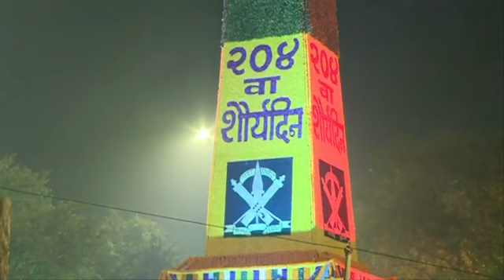कोरेगावभीमा येथील ऐतिहासिक जयस्तंभ ला अभिवादन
कोरेगावभीमा येथील ऐतिहासिक जयस्तंभ ला उपमुख्यमंत्री अजित पवार आणि सामाजिक न्यायमंत्री धनंजय मुंडे यांनी पुष्पचक्र अर्पण करून अभिवादन केले.